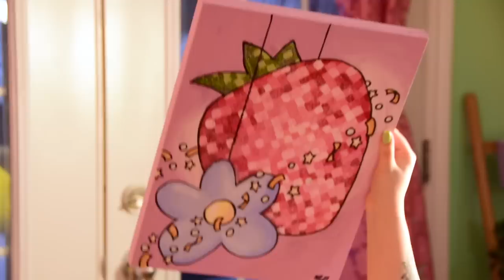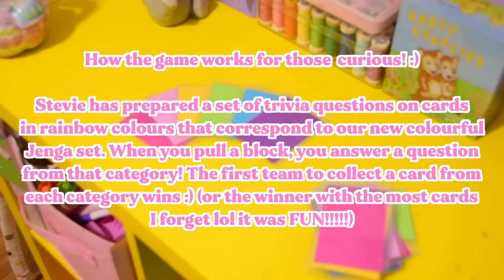A Cute & Colourful Birthday 🎂💕 Cake Baking, Party Vlog, & Lots of Laughs 🥰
Hello 25!!! Here's to many more birthdays for u and me :)